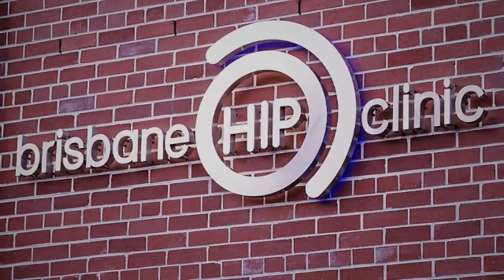Rehabilitation and mobility on the day of your hip replacement surgery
First mobility after your hip replacement ! Be confident, you are in good care -  the hospital nursing and physiotherapy staff will be there to assist you. You can place all your weight upon the operated hip. Presented by A/Prof Patrick Weinrauch. Brisbane Hip Clinic, Australia.